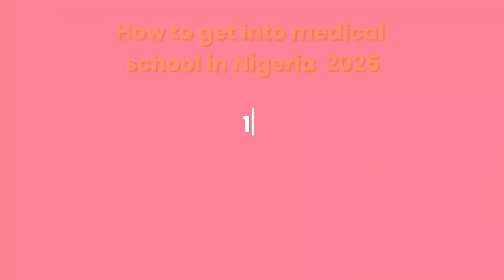How To Get Into Medical School In a Nigerian Uni In 2025 Vs. How I Got Into Medical School In 2021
You can play the video on times 2 speed and turn on captions

Editing app: VLLO and CapCut
Thumbnail: Picsart and CapCut sometimes Canva

VOTD: Peter therefore was kept in prison: but prayer was made without ceasing of the church unto God for him. (‭‭‭Acts‬ ‭12‬‬:‭5‬ ‭KJV‬‬)